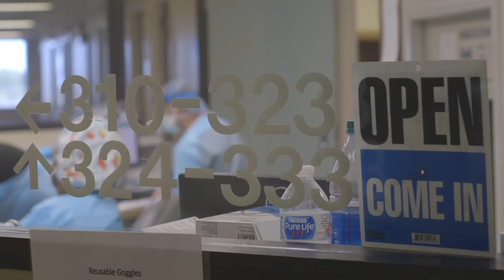EMF New Orleans Detachment: Virtual tour of workspace at Baton Rouge Mid City campus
Credit: Cpl. Daniel Betancourt | Date Taken: 04/16/2020
Virtual tour of Baton Rouge General Mid City campus workspace provided to the team of medical professionals with the Expeditionary Medical Facility-M after integrating with civilian medical providers in support of the Department of Defense COVID-19 response April 16, 2020. The team coordinates closely with state, local, and public health authorities to ensure the well-being of their personnel and the local population. U.S. Northern Command, through U.S. Army North, is providing military support to the Federal Emergency Management Agency to help communities in need. (U.S. Marine Corps video by Cpl. Daniel R. Betancourt Jr.)